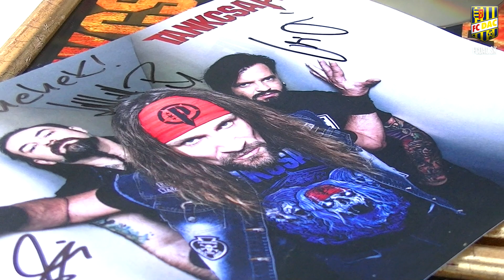Tankcsapda a MOL Arénában!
Lukács Lászlóval, a népszerű rockbanda frontemberével beszélgettünk.
fcdac.sk